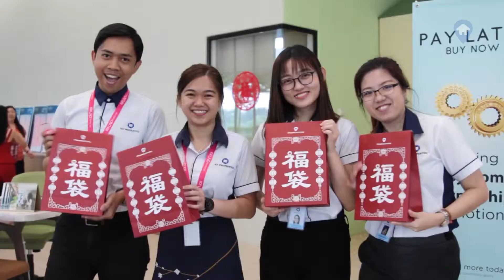An Auspicious CNY Celebration with IOI Properties Group Berhad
A personalized and fun CNY Celebration with IOI Properties Group Berhad, wishing all of us prosperity in abundance for the year ahead. Huat ahhh!

for all your property search needs.
for the latest updates on property related news, guides and lifestyle content.